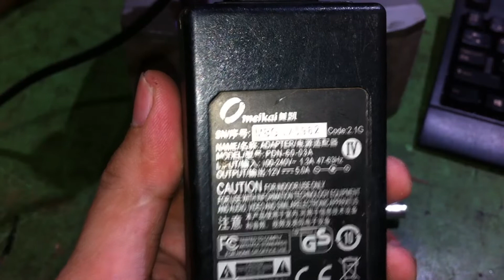TPA3116D2 2x50W Digital Power Amplifier Board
The amplifier board adopts high quality TPA3116D2 digital amplifier chip, which features clear sounds, small size, high efficiency and high power.
Features:
Adopts TPA3116 stereo audio power amplifier chip.
Sound quality is very clear, strong amplifying power.
Dual channel 2*50W, high efficiency and low-heat.
Powered by DC 5-24V(best for 24V), wide input voltage.
With reverse power supply protection and horn output short-circuit protection.
Just connect the power supply and loudspeaker box, enjoy the pure digital music!
Notice:
This amplifier board must be powered by DC power(DC5-24V), it's better to use high-performance switch power. Don't use transformer!
Specifications:
Supply Voltage: DC 5-24V(Best for 24V)
Chip: TPA3116D2
Audio Type: Class D
Channel Type: Two-channel Stereo
Output Power: 2*50W
Output Match: 4-8 ohm
Frequency Response Range: 20Hz-20Hz
SNR: 100dB
PCB Board Size: 84 * 51 * 29mm / 3.3 * 2 * 1.14in (L * W * H)